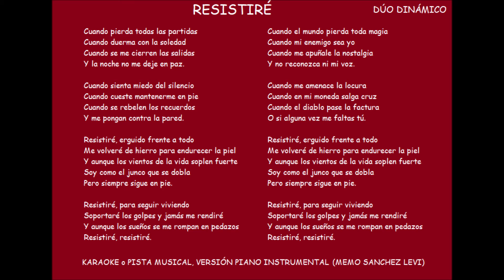RESISTIRÉ 2020 (KARAOKE o PISTA MUSICAL VERSIÓN PIANO INSTRUMENTAL) MEMO SANCHEZ LEVI